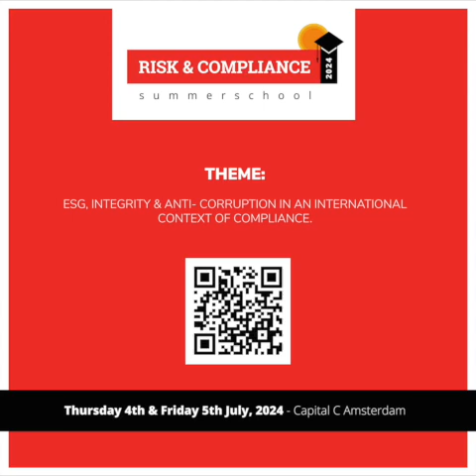Interview with Tomell Cesar - MEACA Founder Managing Director